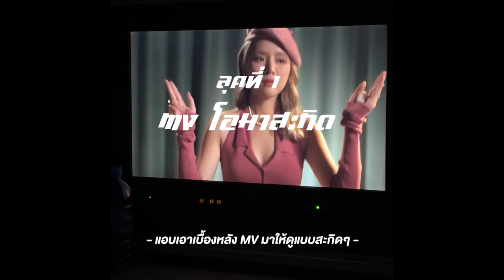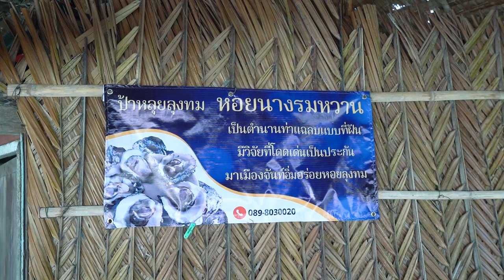บุฟเฟ่ต์หอยนางรมกลางทะเล 1,100 บาท!!! ซิ่งเรือเก็บหอยกินไม่อั้น.. แกะจิ้มซีฟู้ดสดๆ! @จันทบุรี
นั่งเรือไปกิน บุฟเฟ่ต์ กลางทะเล!!
หอยนางรม ไม่อั้น ปูทะเล นึ่งสดๆ
กินไม่อั้น ไม่หมดเอากลับบ้านได้!??

ร้านที่ 113 : Uncle Tom’s Oyster Farm ป้าหลุย ลุงทม จันทบุรี